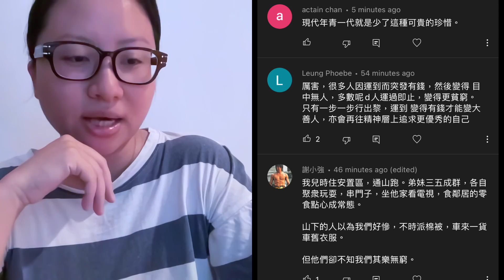大陸一線城市只有香港比農村人輕鬆落戶，也是社會分化問題難以解決之因＋省吃儉用才是真正的快樂｜陳怡 ChanYee